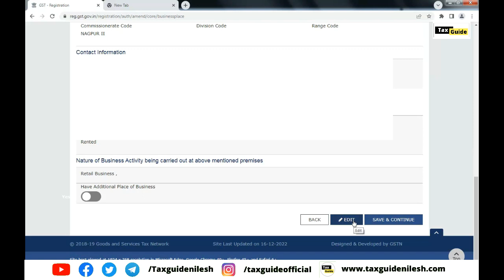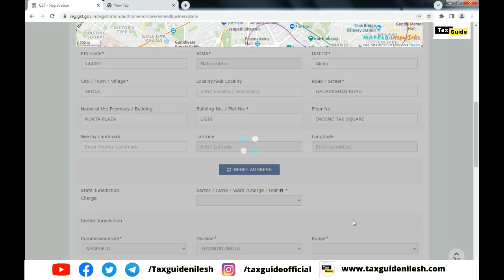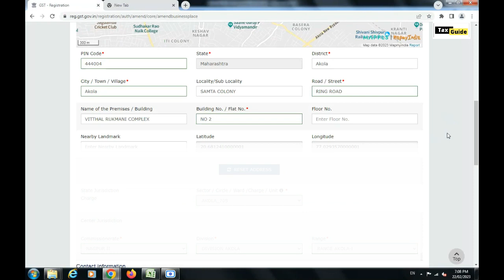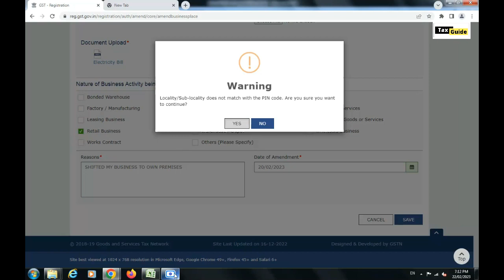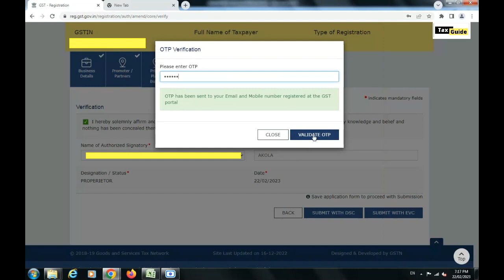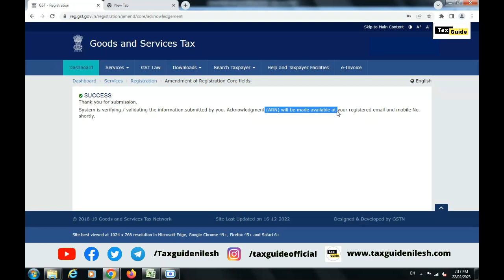How to change Principal place of business address in GST registration | GST address change online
Video topic;

GST Registration में व्यवसाय का principal place कैसे बदलें - GST address change in GST registration certificate - Tax Guide

In this video I explained the live process about How to change address in GST registration core field online, we can change address change in GST registration online.

Video covered:
How to change Principal place of business address in GST registration
GST address change online
How to change principal place of business in GST Registration
How to change address in GST registration core field online
Amendment of core fields in GST
GST address change online process
How to change address in GST registration online
Amendment in GST
How to change principal place of business in GST
GST change of address documents required
GST me address change kaise kare
Reason for address change in GST
How to add new place of business in gst
What is additional place of business in gst
Why to add additional place of business in gst
How to add additional place of business gst
How to change address in gst after registration
Changes in gst registration
Principal place of business
How to add additional place of business
How to change place of business
GST registration address change process
GST registration amendment core fields
Amendment of registration in GST
Amendment of gst registration
GST core field amendment
Address change in GST registration
Change of address in GST registration core fields

GST DRC-07 Demand order का payment कैसे करे? | GST DRC 07 payment process 2023 | DRC-07 reply

How to transfer electronic cash ledger balance in GST Portal 2023 | How to File GST Form PMT 09

Geocoding Address in GST Portal | What is Geocoded address in GST | How to update Geocoded address